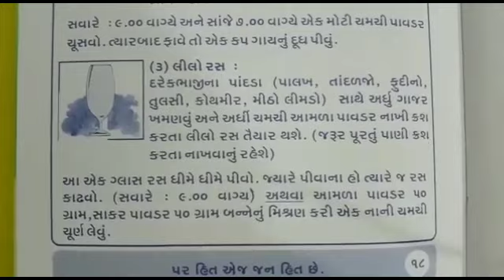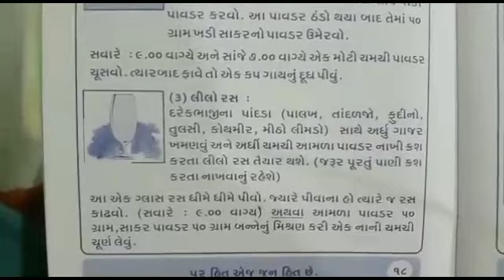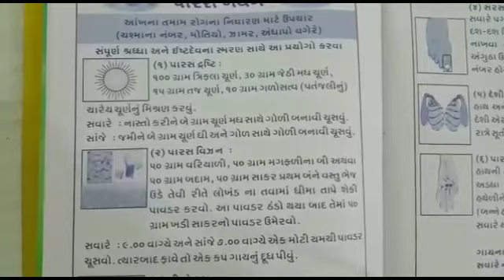આંખના તમામ રોગોનાં નિવારણ માટે ઉપચાર. ચશ્માના નંબર, મોતિયો, ઝામર, અંધાપો વગેરે. All Eye disease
આંખના તમામ રોગોના નિવારણ માટે ના ઉપચાર

ચશ્માના નંબર ઉતારવા મોતિયો ઝામર બ્લેક ફનગસને કારણે આંખમાં ઊભી થતી તકલીફ. વગેરે બીમારીઓમાં ઉપયોગી પ્રયોગો.
કુલ નવ પ્રયોગ છે બધા સાથે કરવા.
 *૧ પારસ દ્રષ્ટિ*
૧૦૦ ગ્રામ ત્રિફળા ચૂર્ણ
 ૩૦ ગ્રામ જેઠીમધ ચૂર્ણ
 ૧૫ ગ્રામ  તજ નું ચૂર્ણ
૧૦  ગ્રામ ગીલોઈ સત પતંજલિ,
 આ ચાર પાવડર નું મિશ્રણ કરવું.
સવારે નાસ્તો કરીને આઇસક્રીમની ચમચી જેટલું ચૂર્ણ મધ સાથે લેવું.
સાંજે જમીને આઇસક્રીમની ચમચી જેટલું ચૂર્ણ ગાય ના  ઘી અને ગોળ સાથે લેવું.
 *૨ , પારસ વિઝન*
50 ગ્રામ વરિયાળી.
 50 ગ્રામ મગફળી ના બી અથવા બદામ
આ બંને વસ્તુને ધીમા તાપે શેકી અધકચરો પાઉડર કરવો
50 ગ્રામ સાકર પાઉડર
આ ત્રણેય  પાવડર મિક્સ કરી કાચની બોટલમાં ભરવા.
સવારે 9 વાગ્યે અને સાંજે સાત વાગ્યે 1 મોટી ચમચી પાઉડર ચૂસવો. ત્યાર બાદ તેની ઉપર એક કપ ગાયનું દૂધ પીવું.
 *૩ લીલો રસ*
દરેક ભાજી ના પાંદડા પાલક તાંદળજો, ફુદીનો ,તુલસી, કોથમરી, મીઠો લીમડો સાથે અડધુ ગાજર અને અડધી ચમચી આમળા પાઉડર નાખી એક કપ પાણી નાખી ક્રશ  કરવું .
તે ગાળી  ને ધીમે ધીમે પીવું . તાજુ પીવું.
દિવસમાં એક વખત.
 *૪ ગીર ગાયનું ઘી*
 રાત્રે સૂતી વખતે બંને નાકમાં ત્રણ ત્રણ ટીપાં નાખવા.
સવારે અને બપોરે હથેળીમાં લગાડી અને સુંઘવું.
 *૫ ગીર ગાયનું ઘી*
રાત્રે સૂતી વખતે નાભિમાં  ૩ ટીપા લગાડવું.
 *૬ સરસવનું તેલ*
સવારે પગના બંને અંગુઠા ઉપર સરસવના તેલનો માલીશ દસ મિનિટ કરવો. સાથે કોઈ પણ એક મંત્રનો જાપ કરવો.
30 મિનિટ પછી પગ ધોઈ લેવા અથવા સ્નાન કરી લેવું.
જો આંખની વધારે તકલીફ હોય તો સવાર સાંજ બે વખત કરી શકાય.
 *૭ દેશી એરડિયું*
હાથ અને પગ ના તમામ આંગળા ઓના નખના મૂળમાં દસ મિનિટ દેશી એરડીયા વડે વચ્ચેની મોટી આંગળી થી 30 સેકન્ડ મસાજ કરવું .
સવાર સાંજ
સાથે કોઈ પણ મંત્રનો જાપ કરવો.
 *૮ પારસ પદ્ધતિ*
રાત્રે સૂતી વખતે વીડિયોમાં બતાવ્યા મુજબ મગફળીના બી અથવા બદામ લગાડવી.
સવારે બી અથવા બદામ ગટરમાં અથવા ટોયલેટમાં ફ્લશ કરી દેવા.
 *૯ પ્રાણ મુદ્રા*
સવાર-સાંજ દસ મિનિટ પ્રાણ મુદ્રા કરવી સાથે કોઈ પણ મંત્રનો જાપ કરવું.
વીડિયોમાં બધું પ્રેક્ટીકલ બતાવેલ છે.
આ બધા પ્રયોગ કરો ત્યારે ટીવી નો ઉપયોગ ઓછો કરો મોબાઈલ ટેબલેટ ના સ્ક્રીનનો ઉપયોગ બંધ કરવો.
તો ઝડપથી ફાયદો થાય છે.
હવે પછીની વીડિયોમાં આંખની કસરત અને બીજી મુદ્રાઓ બતાવવામાં આવશે તો તે પણ સાથે કરવી.
આ બધા પ્રયોગોના ચમત્કારિક પરિણામ મળેલ છે.
પૂરી શ્રદ્ધા સાથે આ પ્રયોગ કરવા.
ત્રણ મહિનામાં પૂરેપૂરું પરિણામ મળી જાય છે.
કોઈપણ ઉંમરના લોકો કરી શકે છે.
આની સાથે અનુલોમ-વિલોમ પ્રાણાયામ.
ભ્રામરી  પ્રાણાયામ
સર્વાંગાસન અને ફાવે તો શીર્ષાસન કરી શકાય.